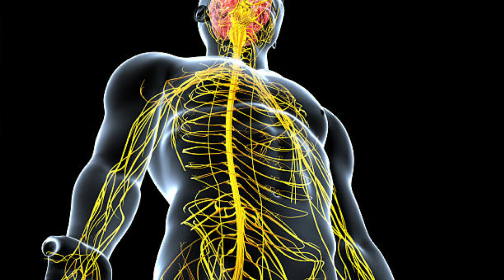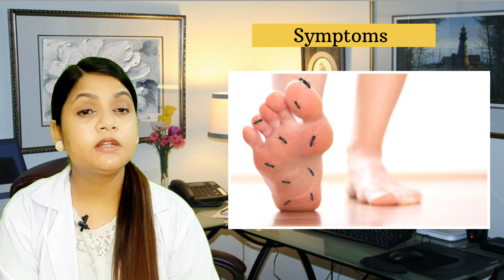nerve Weakness cause, symptoms, prevention & its treatment | nerve Weakness homeopathic medicine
Hello friends I am Dr Namrata Shukla watch this video to know that what is Nerve Weakness, causes of nerve Weakness, symptoms of Nerve Weakness, prevention of Nerve Weakness and very effective homeopathic medicine for nerve Weakness

the homeopathic medicines mentioned in this video I have explained
1- Avena Sativa Q
2- Ashwagandha Q

Thanks & Regards
Ask your Doctor

Key moments
00:00 introduction
00:45 what is nerve Weakness
1:38 causes of nerve Weakness
3:00 complications of nerve Weakness
3:13 symptoms of nerve Weakness
4:03 homeopathic medicine for nerve Weakness
5:10 prevention of Nerve Weakness

nerve Weakness
nerve
nerve pain
nerve pain homeopathic medicine
nerve Weakness cause
nerve Weakness symptoms
Diabetic Neuropathy
burning feet homeopathy medicine
memory Booster
sciatica treatment
cervical spondylosis treatment
nerve problems homeopathic medicine